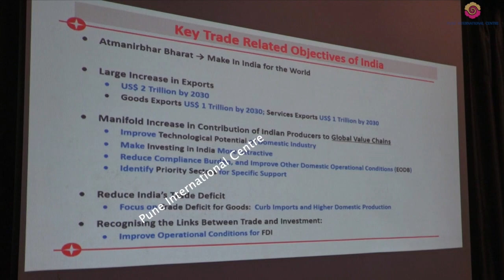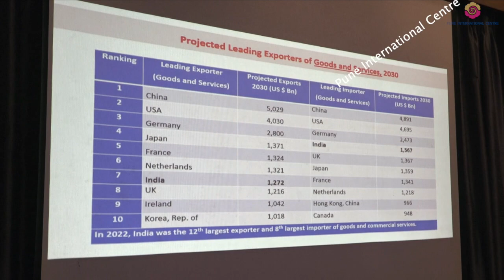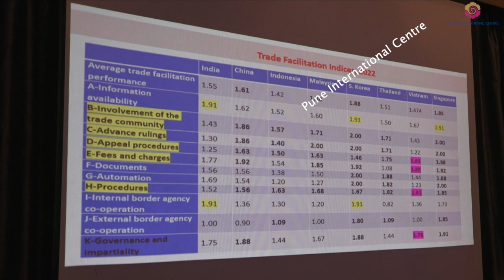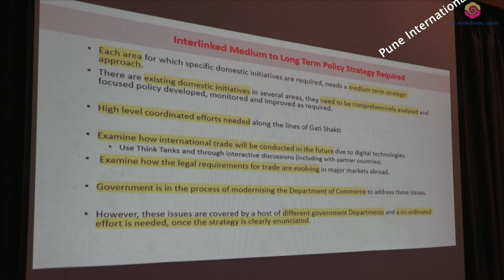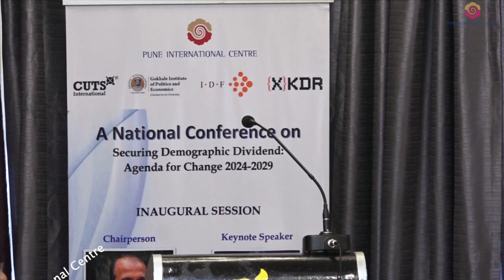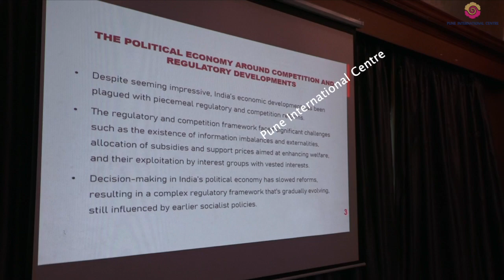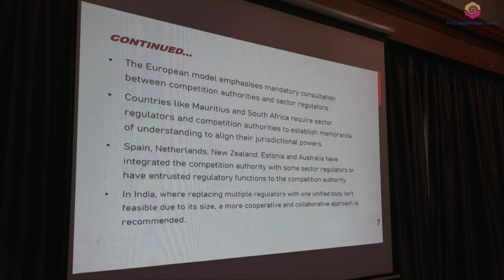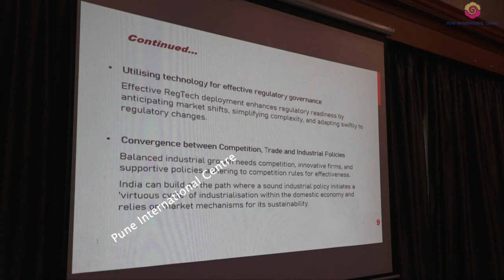Session 1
National Conference on Securing Demographic Dividend: Agenda for Change 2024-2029